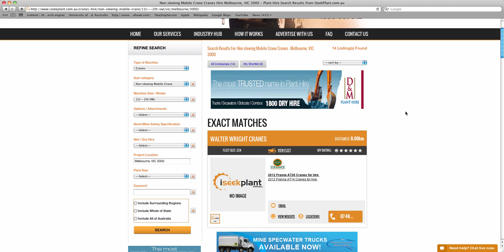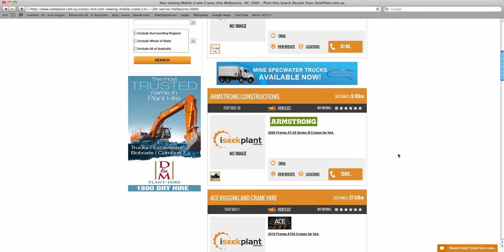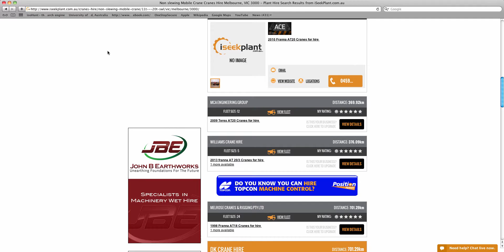Search Crane Hire Melbourne on iSeekplant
Check out this quick tutorial on how to search crane hire in Melbourne using iSeekplant's quick search. This is just one of the many ways that iSeekplant allows you to source plant for projects.